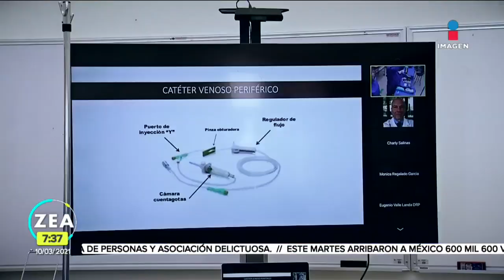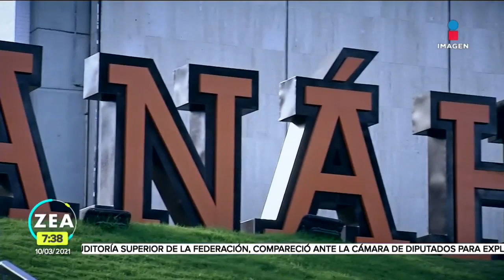Alumnos de la Universidad Anáhuac regresan a clases presenciales | Noticias con Francisco Zea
Alumnos de medicina y nutrición de la UniversidadAnáhuac, en la Ciudad de México, regresaron a las clases presenciales después de 12 meses.